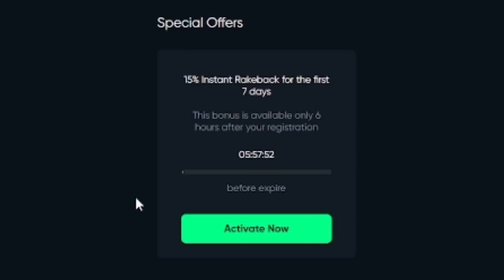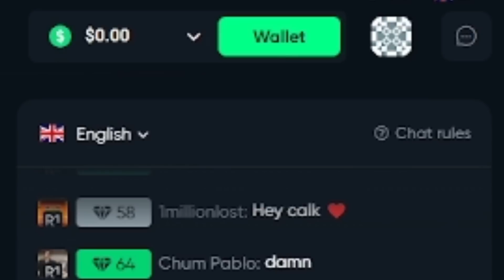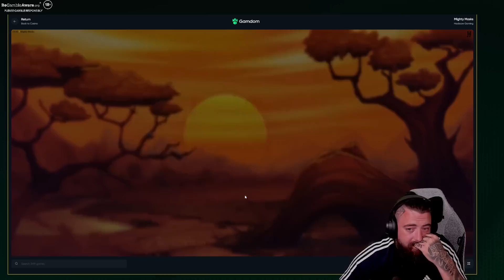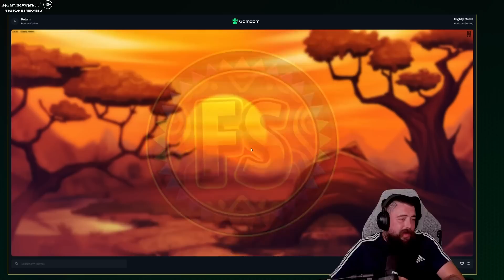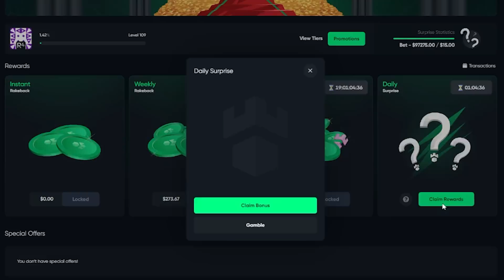I SPENT *$30,000* Hunting for a MIGHTY MASKS MAX WIN and got a 50 NUDGE!!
↓ FOLLOW ME ↓
►KICK:  @ doddytheviking